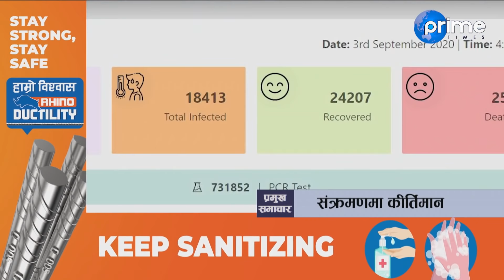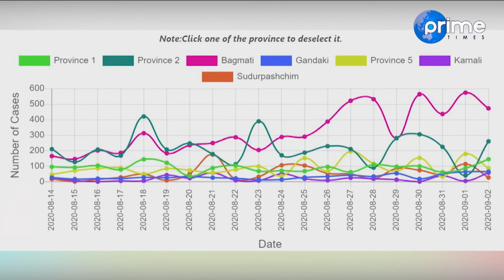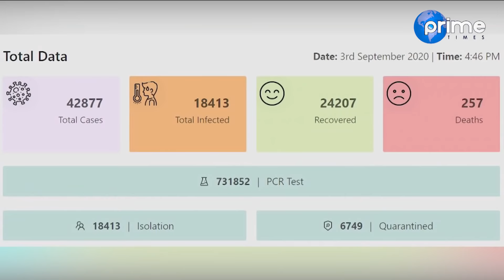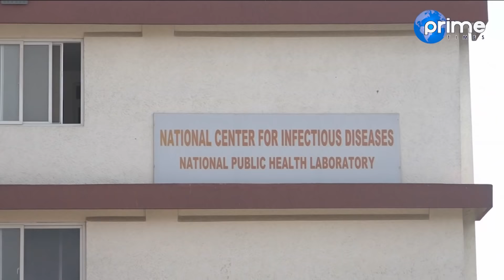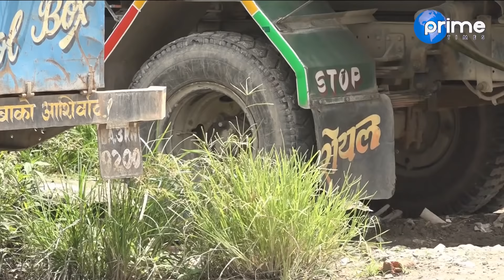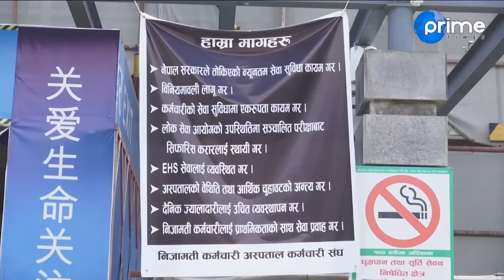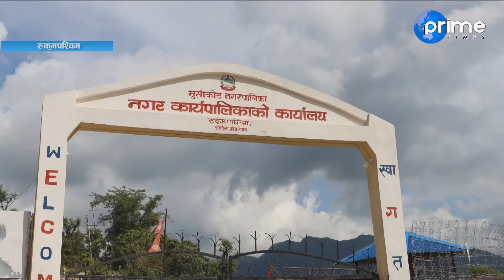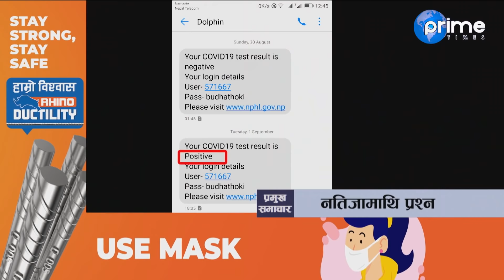बामदेव गौतम अर्थमन्त्री बन्दै, कोरोना संक्रमणको कीर्तिमान, रथयात्रामा भिडन्त, भदौ १८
Program: Prime Times News
News Reader : Rohan Shrestha and Sashi Nepal
Video By: Prime Times Television